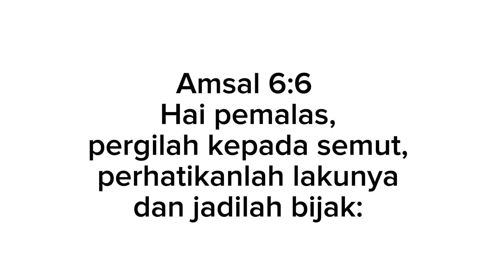Masuk GerbangNya (Diimin Bansai) - Imanuel